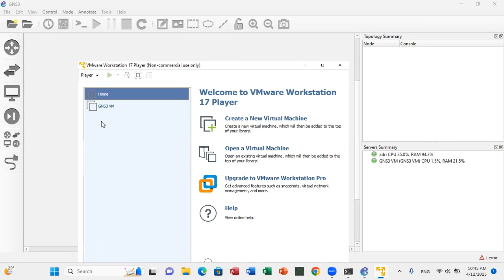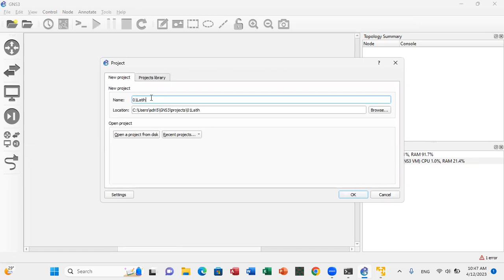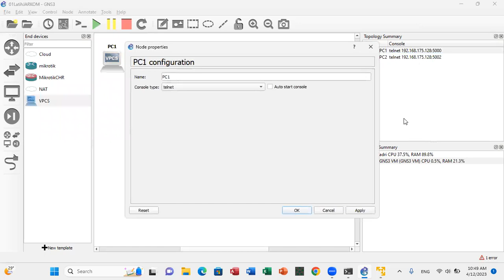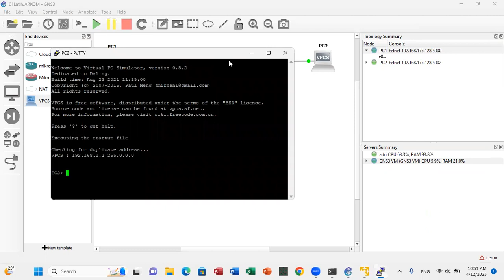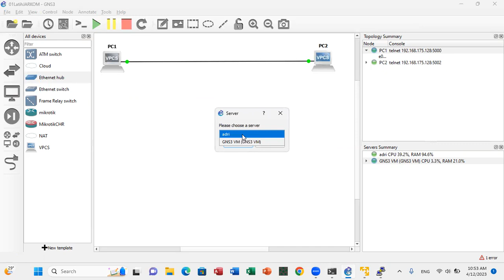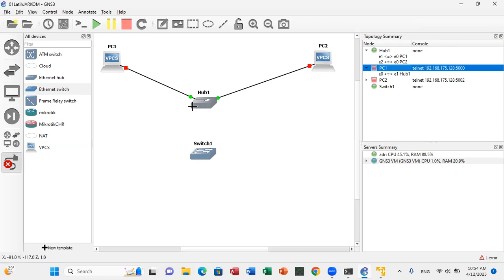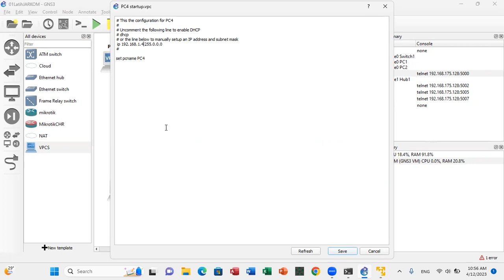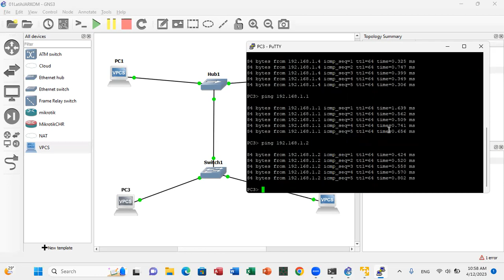06 GNS3 VM Trial simple network class C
We try to implement a simple network using class C on GNS3-VM